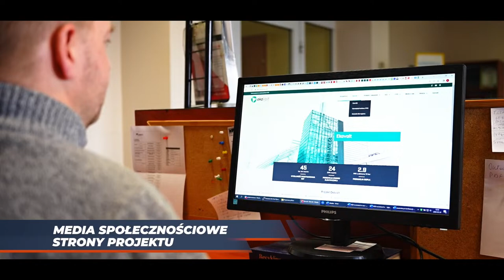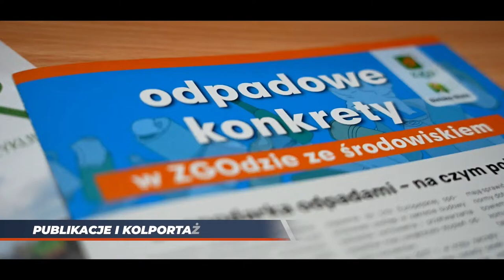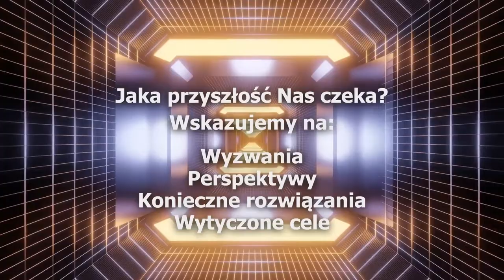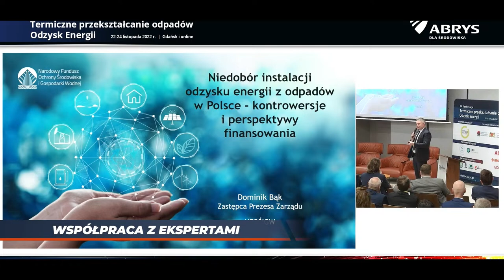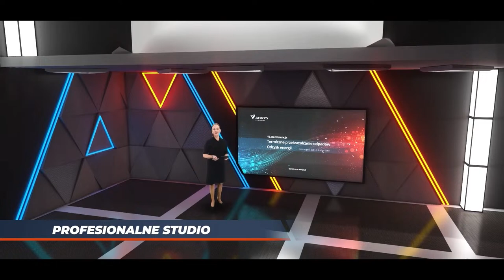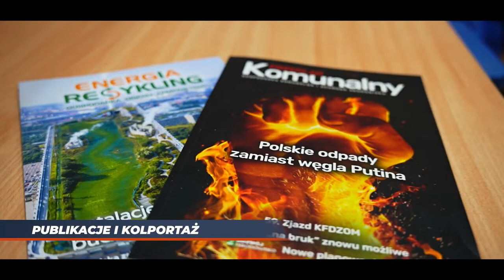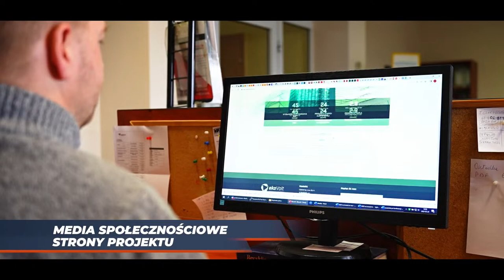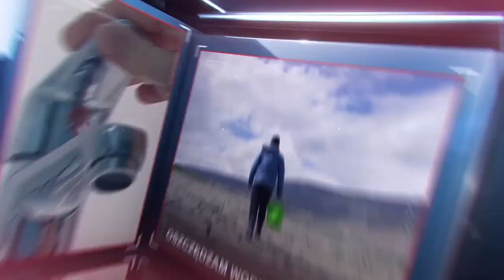WYBIERAMSRODOWISKO - debata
WYBIERAMSRODOWISKO - debata przedwyborcza na temat przyszłości gospodarki komunalnej i ochrony środowiska